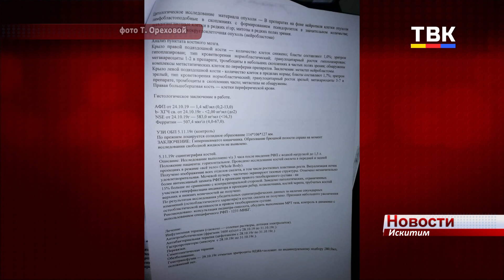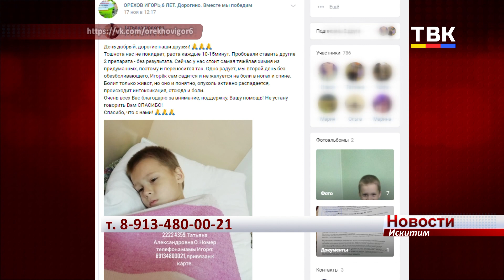Дорогостоящая операция и лечение требуется Игорю Орехову из Черепановского района